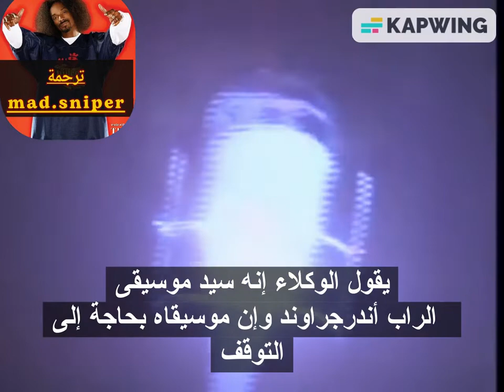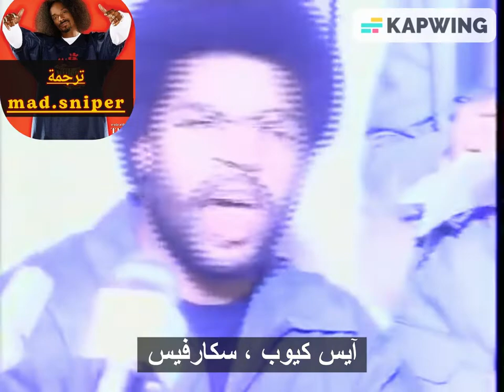scarface feat ice cube - hand of the dead body (مترجمة عربي)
راب مترجم عربي